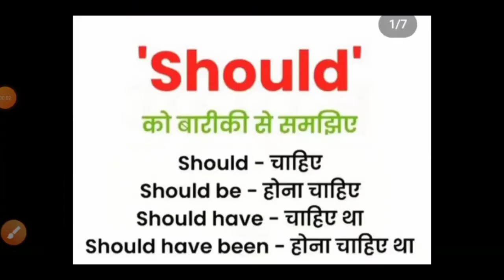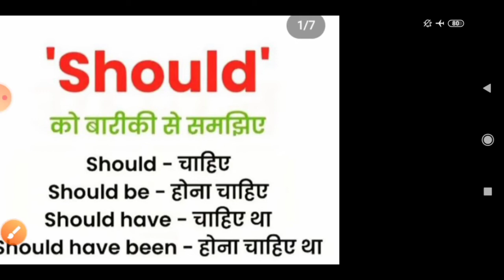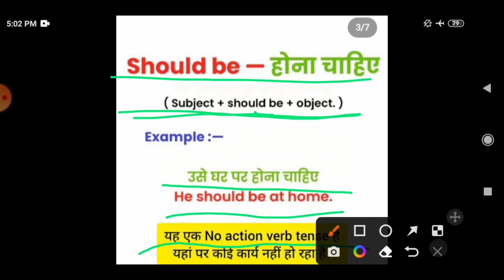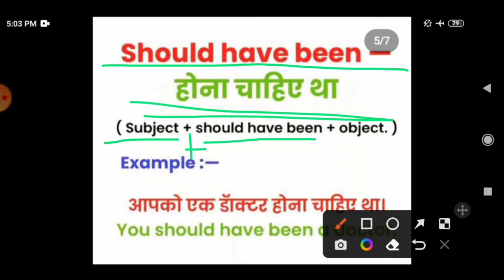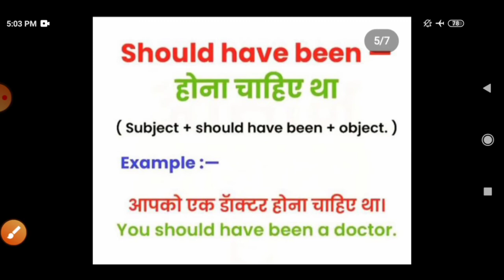Use of (Should) By Shivangi ma'am ma'am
Hme ummid h ki aapko huamre dwara bnai gyi video achi lagti hai aur like kre second part 2 pane k liye comment kre aur channel pe nye h to humare channel#rajshivam_study_point ko subscribe kreke bail icon press kre taki humare channel pe aane wali koi bhi video ki notification aapko mile sbse Pehle aur apne dosto k sath share kre rajshivam_study_point By Shivangi ma'am